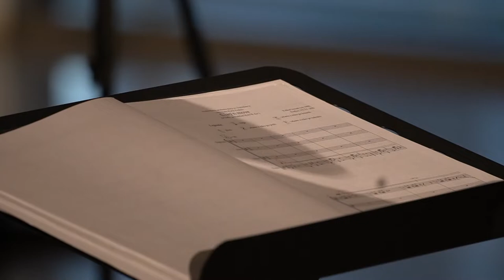Clap'n move - Letni koncert Študentskega zbora sv. Stanislava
Koncert povezujeta Urban Pipan in Miha Sever. Hvala vama!
Iz srca hvala tudi Luciji Perovnik, Mariji Poklukar in Marku Rusu, da sta poskrbela za fotografije tega lepega večera. Prav tako hvala snemalcema Jakobu Čuku in Roku Černeliču ter tonskemu mojstru Maticu Podobniku za spletni prenos koncerta. Še posebej pa se zahvaljujemo Zavodu sv. Stanislava in direktorju Tonetu Česnu  a vso podoporo ter možnost uporabe zavodskih prostorov.Iz srca hvala tudi Luciji Perovnik in Marku Rusu, da sta poskrbela za fotografije tega lepega večera. Prav tako hvala snemalcema Jakobu Čuku in Roku  Černeliču ter tonskemu mojstru Maticu Podobniku za spletni prenos koncerta. Še posebej pa se zahvaljujemo Zavodu sv. Stanislava in direktorju Tonetu Česnu za vso podoporo ter možnost uporabe zavodskih prostorov.

Timestamps:
06:40 Clapping Music - Steve Reich
11:12 The Rain Song - Mark Growden
20:10 Ta na Solbici - Samo Vovk
23:34 Bring Me Little Water, Silvy - Huddie Ledbetter, Moira Smiley
28:17 Malakatumba - Josu Elberdin
31:57 Plaudite Manibus - Branko Stark
38:58  White Winter Hymnal - Robin Recknold, prir. Alan Billingsley
42:33 Clap'n move - Krištof Strnad (noviteta)
53:36 Las Olas de la Mar - Cayetano camargo, prir. Juan Manuel Hernandez-Morales
1:01:28 Orkester - Emil Cossetto, prev. Jože Humer
1:08:20 Goodnight, Well It's Time to Go - Calvin Carter, James Hudson, Robert Sund